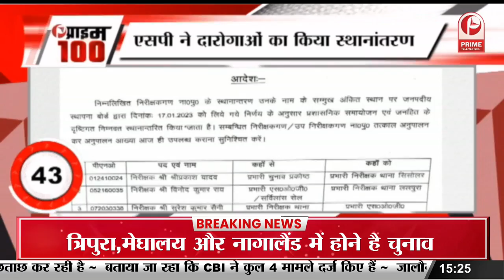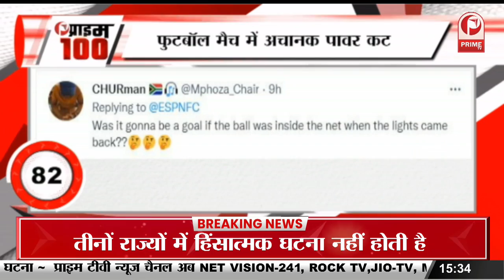शुरू हुई KL Rahul और Athiya Shetty की शादी की तैयारियां || Prime Tv